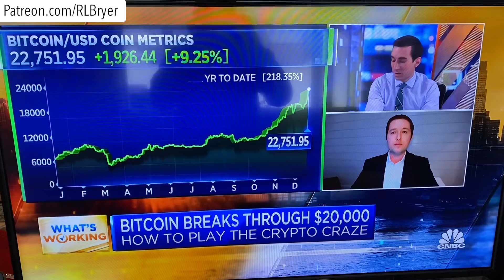Bitcoin breaks $23,000, how high can it go and will we see a BTC pullback?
Read my books: Bryer.io